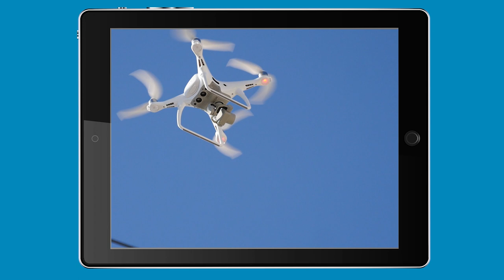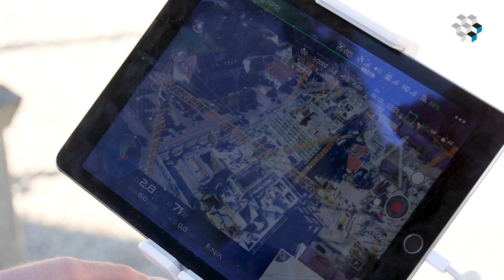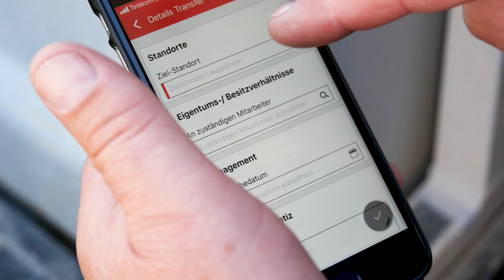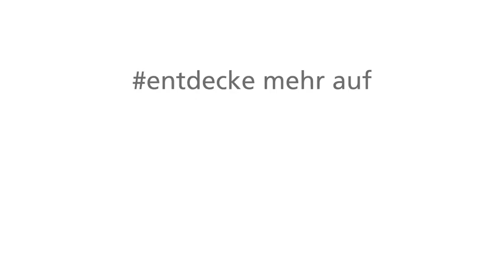Digitale Kompetenz am Bau: Smarte Baustelle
Wie digital ist das Baugewerbe? Diese Frage beantworten die bayerischen Bauunternehmer in unserer Interview-Reihe selbst: Die Eigner Bauunternehmung GmbH hat auf ihren Baustellen bereits einige digitale Tools im Einsatz - wodurch die Abläufe übersichtlicher und effizienter gestaltet werden können.